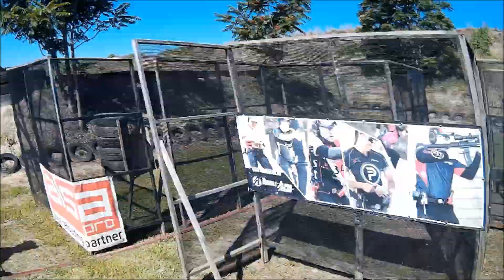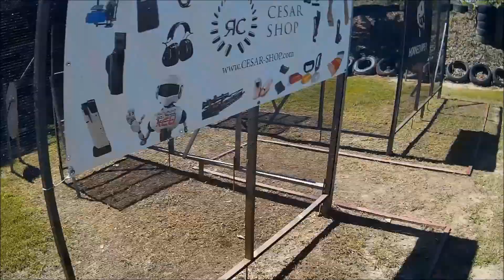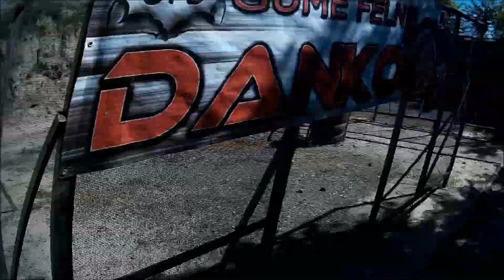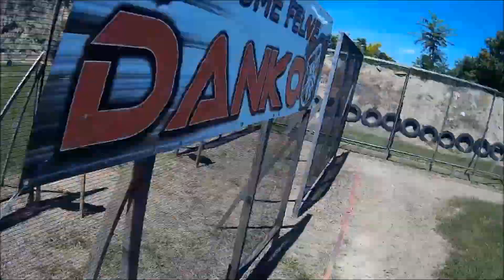2nd Horned Viper Cup 2019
Zoli